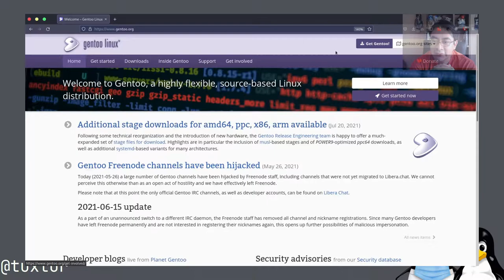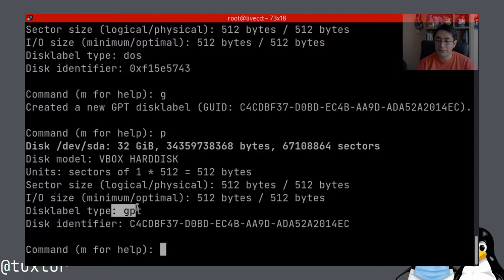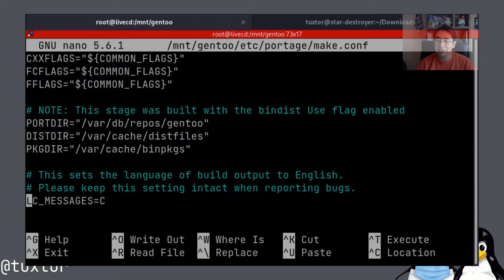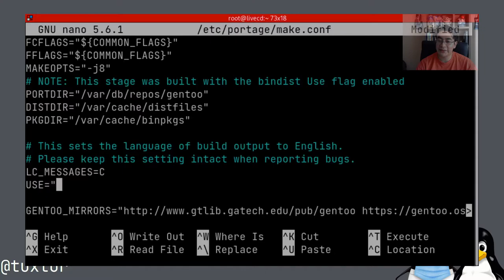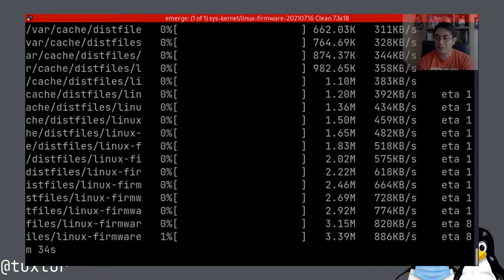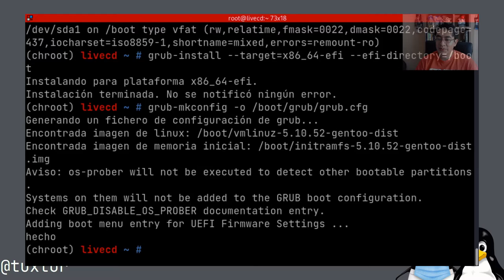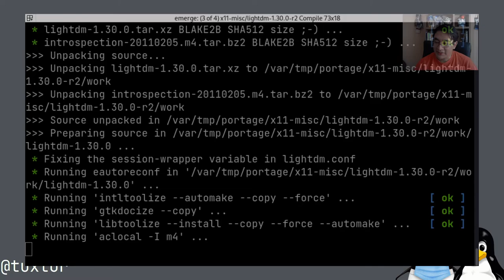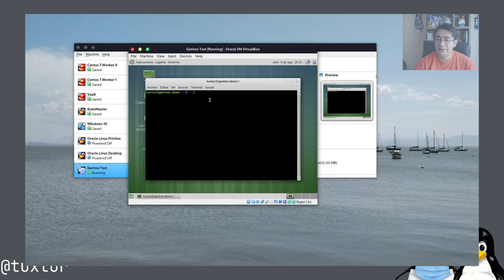Instalación de Gentoo Linux con Mate Desktop sobre Virtualbox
En este video se explora paso a paso la instalación de un sistema Gentoo Linux con las siguientes caracteristicas:

- Paquetes estables al 9 de agosto de 2021
- Sobre VirtualBox
- Mate Desktop
- OpenRC
- Tabla de particiones GPT

El vídeo está pensado para curiosos de como se instala Gentoo Linux, así como personas interesadas en instalar un sistema

Índice:
00:00 - Inicio
01:42 - Descargando Gentoo Linux
02:33 - Creando la máquina virtual para la instalación
04:45 - Obteniendo dirección ip de la "red cableada"
06:00 - Preparando disco y particiones GPT
09:02 - Instalando el sistema Gentoo Base
13:01 - Preparando chroot
14:01 - Seleccionando y actualizando un perfil de sistema
17:01 - Ajustando las USE flags y licencias en make.conf
18:25 - Ajustando zona horaria y locales para español, inglés y portugués
20:04 - Instalando el kernel Linux precompilado
22:25 - Ajustando sistemas de archivos en /etc/fstab y paquetes base finales
26:04 - Instalación de GRUB con soporte a EFI y GPT
28:17 - Primer reinicio
29:39 - Instalando MATE desktop
32:03 - Instalando lightdm
34:33 - Instalando VirtualBox Guest Additions
36:51 - Resultado final